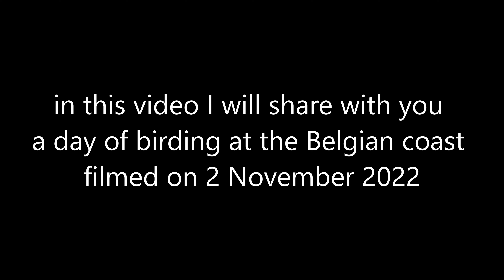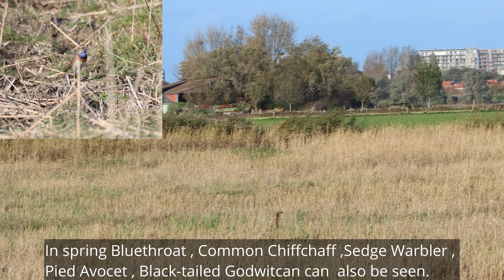Birding in Belgium: the Belgian coast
In this video I will share with you a day of birding at the Belgian coast

Chapters
Introduction  00:00
Birding at the beach 00:17
Birding in Uitkerke Polders : 01:23